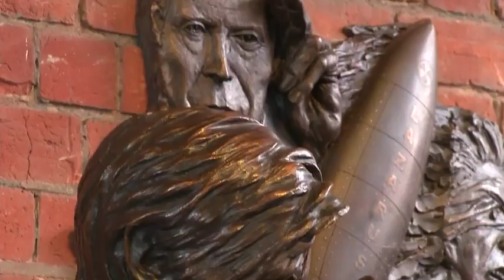Aylesbury is the new home of the world's first David Bowie statue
The bronze sculpture, called Earthly Messenger, now takes pride of place in Aylesbury's Market Square. The rock star made his debut as Ziggy Stardust at Friars music club in the Buckinghamshire town. The life-size statue features a likeness to Bowie in 2002 alongside his alter egos, with Ziggy at the front. Money was raised for the project through grants and a £100,000 crowdfunding campaign by music promoter David Stopps. Earlier this month Mr Stopps launched a petition to rename Aylesbury 'Aylesbowie' to honour the singer's 'strong connection' to the town.